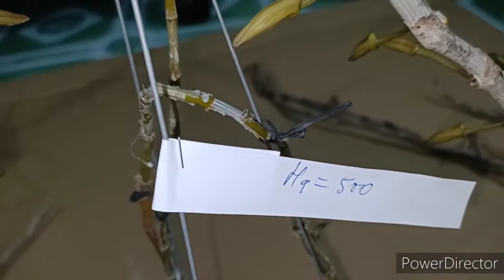tối 19/4/21 Giả hạc bóc rừng Chumoray đang nụ_ Hoàng Việt TV1 0965.895.207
Mùa lan rừng tây nguyên nở hoa. Sưu tầm lan rừng giả hạc Chumoray đang nụ, thân vàng